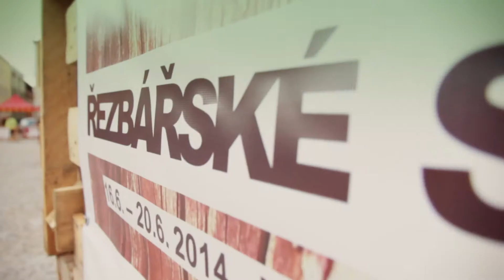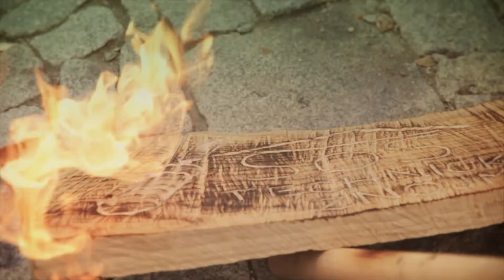Řezbářské sympozium 2014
| Ve dnech od 16.6 do 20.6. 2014 se konalo na Horním náměstí ve Znojmě Řezbářské Sympozium pořádané Galerií Agnes a týmem "Mladá krev umění".

Během týdne vzniklo před zraky kolemjdoucích 5 dřevěných soch, které rovnou našly své nové majitele a tedy i sponzory celé akce. Děkujeme. Doprovodný program na pódiu a v pěti stanech představil znojemské kapely, taneční soubory a umělce pestrého zaměření.